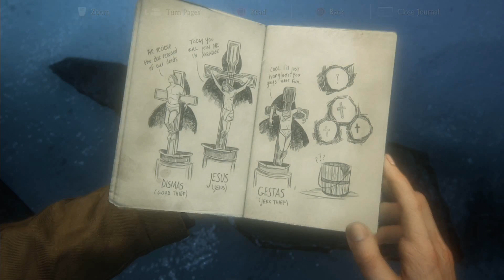Uncharted 4: Chapter 9 Those Who Prove Worthy - Where light is the key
We start up chapter 9 with a puzzle. It is an amazing looking puzzle where light is the key. We also learn that Rafe Adler is very close.